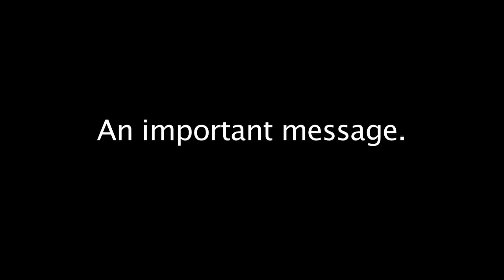JoeByrneNDP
Charlottetown NDP Candidate Ad inspired by Rachel Notley Ad.